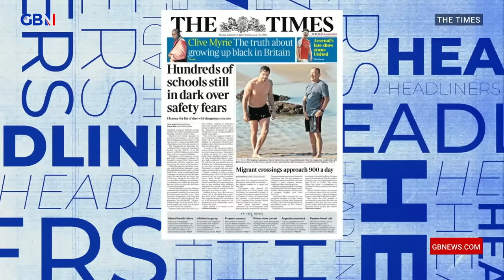School fears of potentially dangerous concrete - 'I wouldn't have cared if my children were there!'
'Your children are past the school age, you probably don't care.'

'I probably wouldn't have cared if they were the school age.'

Josh Howie and Lewis Schaffer react to The Times' article reporting on hundreds of schools left in the dark over safety fears of potentially dangerous concrete.